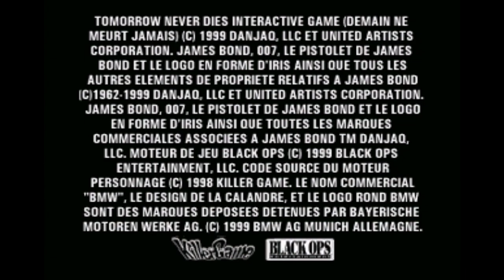(Test #102) Demain ne meurt jamais | FR [PS1]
Test / Review de Demain ne meurt jamais sur Playstation 1 / PS1.
Première apparition de James Bond sur la première console de Sony. Un jeu à licence, bon ou mauvais ? Réponse dans la review !